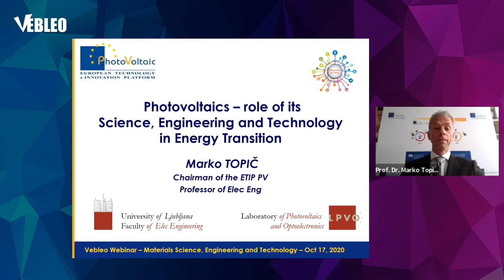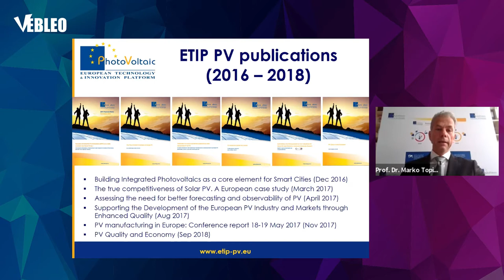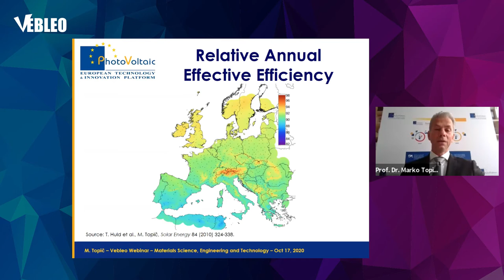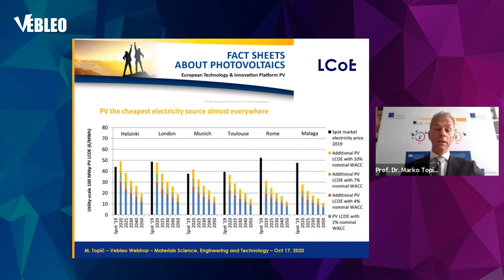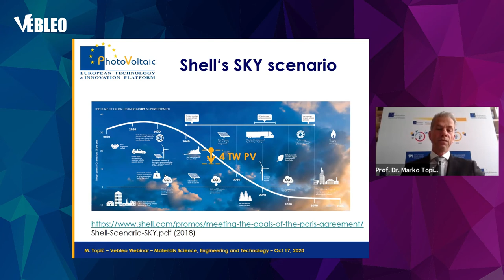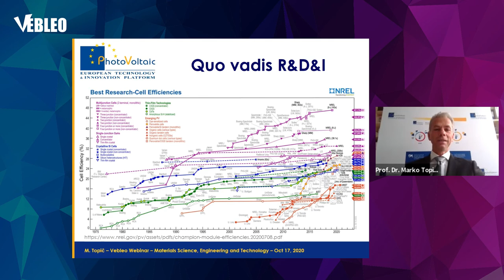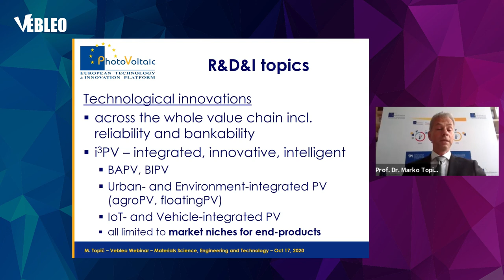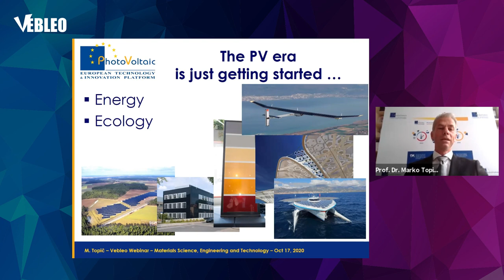Prof. Dr. Marko Topic | University of Ljubljana | Slovenia | Lecture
Prof. Dr. Marko Topic delivered this Talk in the Webinar on Materials Science, Engineering and Technology

Title: Photovoltaics – Role of its Science, Engineering and Technology in Energy Transition

Abstract:
Solar Phovoltaics (PV) has exceeded 500 GW of installed power globally and is entering the terawatt era. Are we getting ready for the TW scale PV and multi-100 GW production per year? If Europe wants to reach net zero CO2 emissions by 2050, deployment of PV will be big and beyond. We will highlight the role of R&D and innovation and where should be the focus.

Exploitation of solar energy by photovoltaics together with that of hydro and wind offers a world with 100% renewable electricity supply where electricity is accessible to all and where electricity makes major inroads into satisfying final energy demand for living including communications, transport, efficient heating and even fuels. We will review ubiquitous availability of sunlight, the fascinating PV technology’s modularity and continuous cost reductions, that path a way solar PV to become the largest source of electricity worldwide.

Acknowledgements : The author would like to thank both vice-chairs of ETIP PV Prof. Wim Sinke from TNO and Gaetan Masson from Becquerel Institute for their continued efforts and great co-chairing of the platform and the platform secretariat for dedicated work and support. Continuous support is gratefully acknowledged by the Slovenian Research Agency ARRS (Program P2-0197) and the European Commission (FP7 and Horizon 2020 Projects).

Biography:
Marko Topič received Ph.D. degree from the University of Ljubljana, Ljubljana, in 1996. He has been a Full Professor and the head of Laboratory of Photovoltaics and Optoelectronics since 2006 and the Chair of the Department of Electronics within University of Ljubljana since 2017. He has co-authored more than 170 papers in peer-reviewed international journals with over 6000 citations, 3 patents and more than 250 papers in international conference proceedings, and has been a Principal Investigator in many national, bilateral and european projects. His research interest focuses on photovoltaics, but includes also thin-film semiconductor materials, electron devices, optoelectronics, electronic circuits, and reliability engineering.
Since 2014 Prof. Topič acts as the Chairman of the European Technology and Innovation Platform Photovoltaics. He was a recipient of the research fellowship from the Alexander von Humboldt Foundation in 2000 and the Zoisova nagrada (the highest Award in the Republic of Slovenia for Scientific and Research Achievements) in 2008. He is a Fellow of the Slovenian Academy of Engineering and an Associate Member of the International Academy of Engineering.